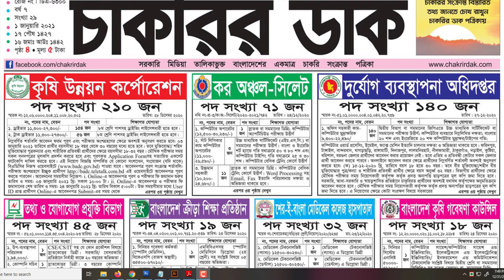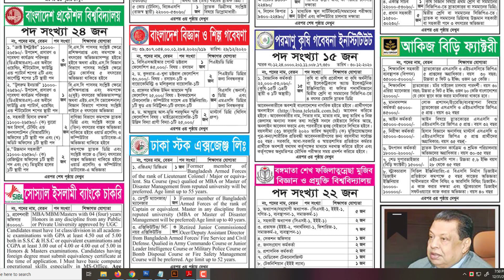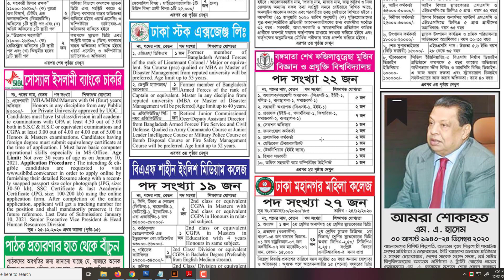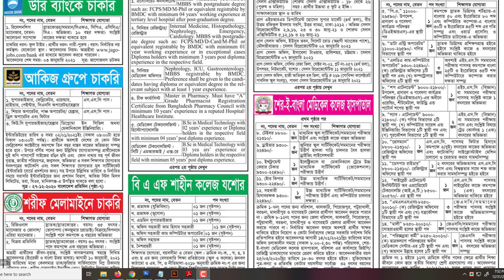০১ জানুয়ারী ২০২১ । সাপ্তাহিক চাকরির ডাক পত্রিকা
০১ জানুয়ারী ২০২১ । সাপ্তাহিক চাকরির ডাক পত্রিকা